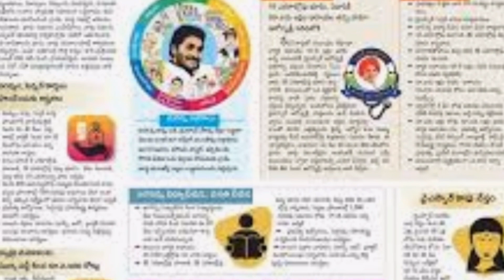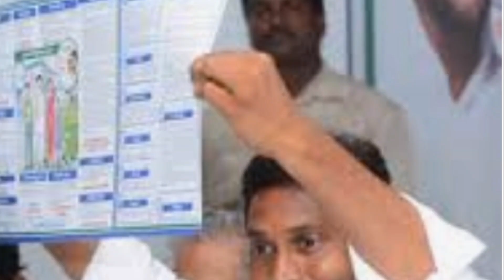ఆరోగ్యశ్రీ కార్డు మార్చి- 31 వరకు పంపిణీ| రైస్ కార్డ్ లేని వారికి ఆరోగ్యశ్రీ కార్డు వస్తుందా రాదా ?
AROGYA Sri Cards Updates 2020